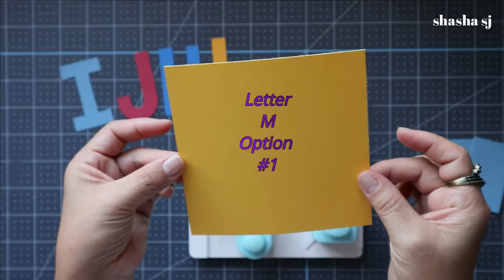We R Memory Keepers Alphabet Punch Board Tutorial (Part 2 J-O)